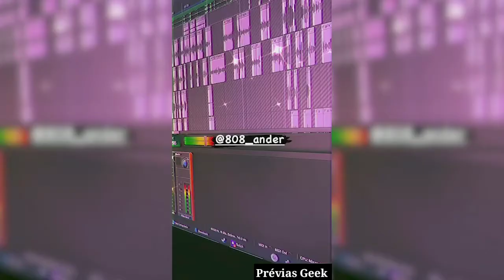Rap do Doflamingo (One Piece) (Prévia)